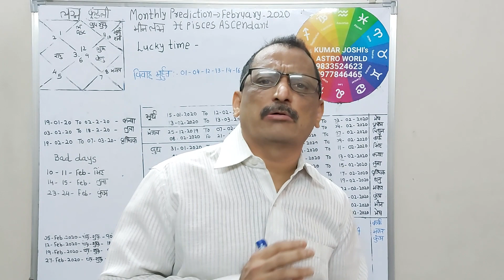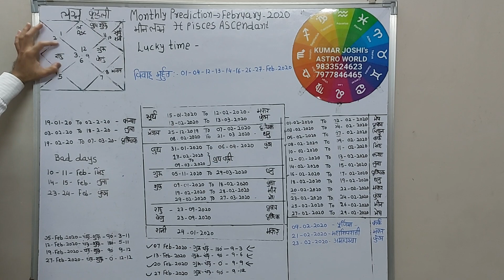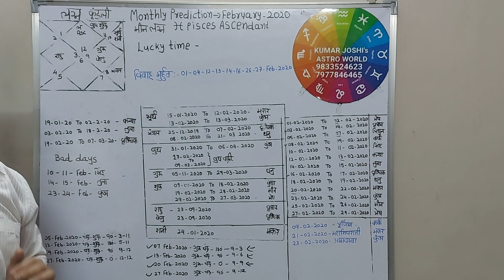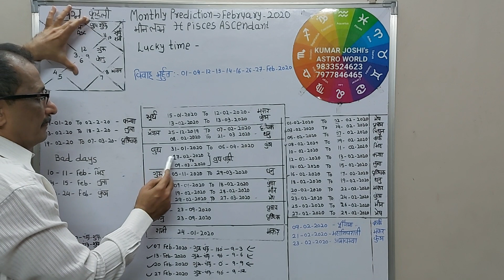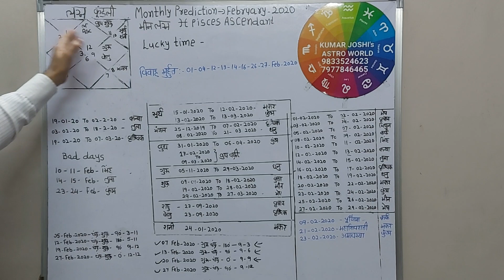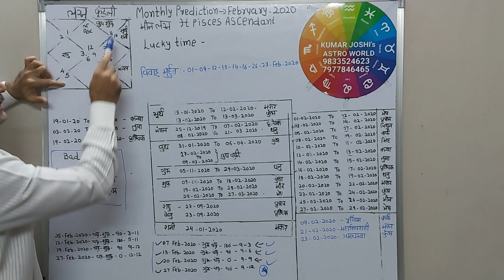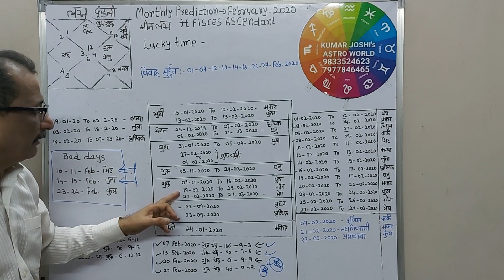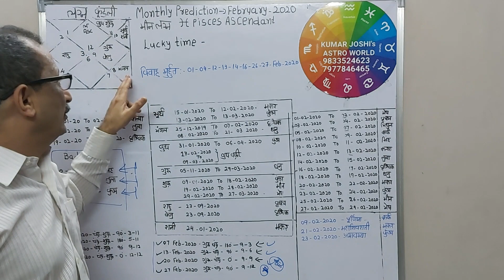Monthly prediction for Pisces / मीन - Lagna for the month of February 2020